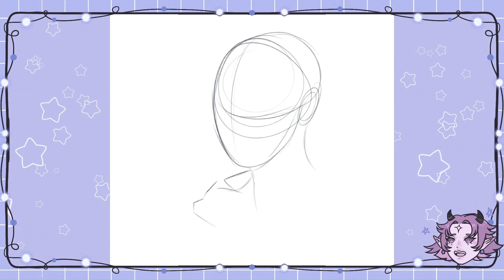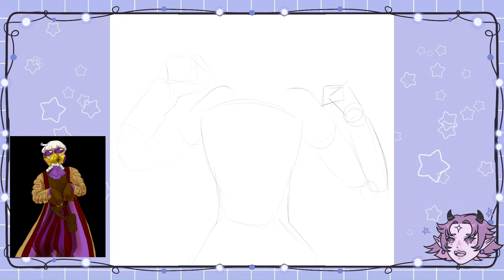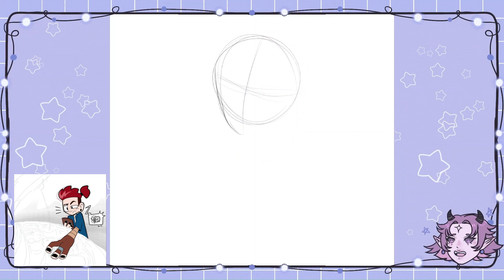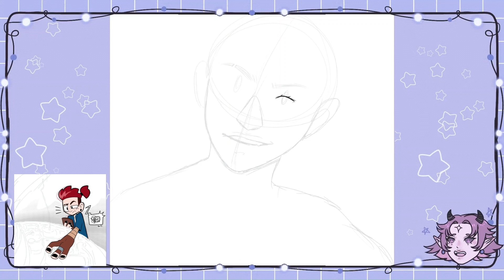Drawing your Oc's w/Voiceover Part 1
I wanted to do something interactive with my followers so I decided to draw some oc's these aren't all of them but there will be a part 2!

☆Materials:
-Drawing App: Procreate
-Edited w/: Clip Champ
-Brushes: Bluessatan Brushset

Check everyone there all amazing cosplayers!